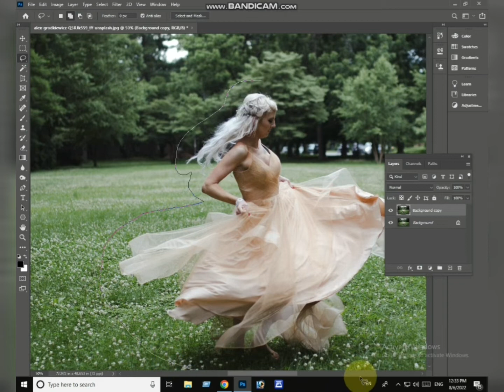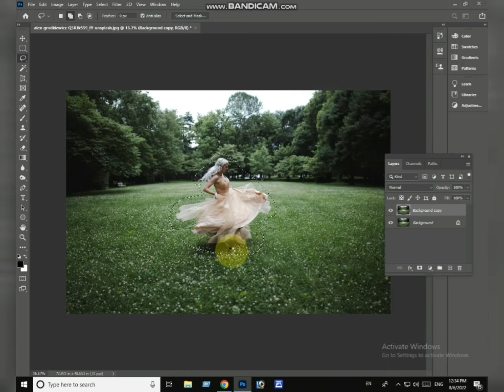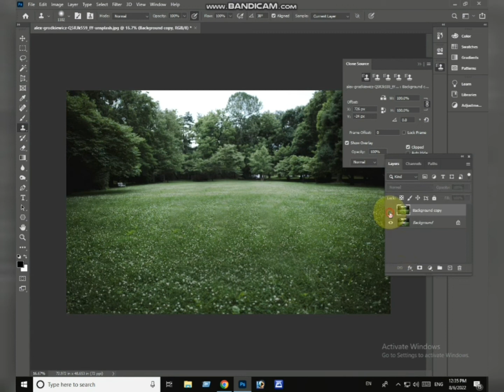How to Use the Content-Aware Fill in Photoshop CC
grapice  designig photo edting adobe photoshop

trends in photography industry 2020

wedding photography trends 2020,

photography pictures,

photography quotes,

photography app,

photography course,

photography background,

best photography,
hayden

cooph youtube,
5-Minute Crafts GIRL,

photographer apparel,
photography jackets,
cooph leica,

mobile photography

saurabh

saurav meaning

photography tricks

10 photography ideas

photography_tricks_for beginners

hubspot login

hubspot academy

hubspot crm

hubspot blog

hubspot pricing

hubspot careers

david manningvideos,

1
2
3
4
5
6
7
Next

Reviews
Be the first to review
Profiles

Photographer

Are
Clothing store

Mega
Unemployment office
photoscape download,

photoscape online,

photoscape review,

photoscape app,

photoscape filehippo,

photoscape portable,

youtube studio